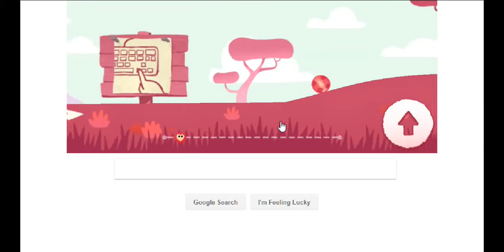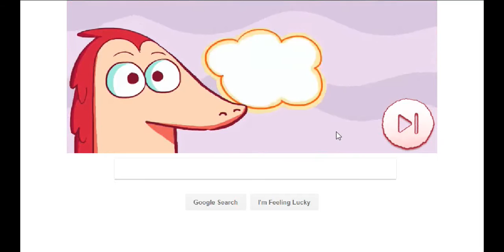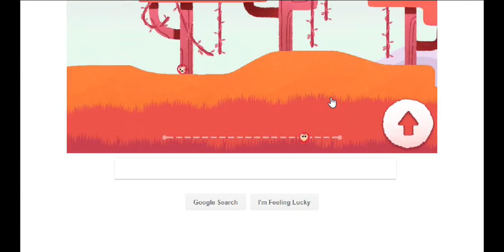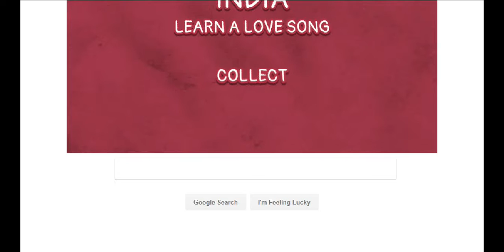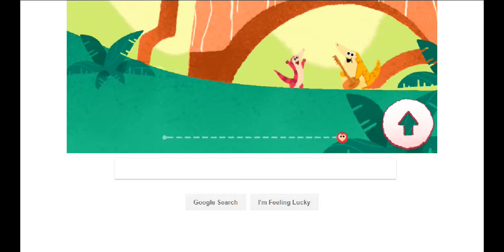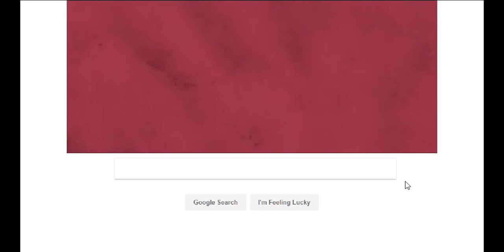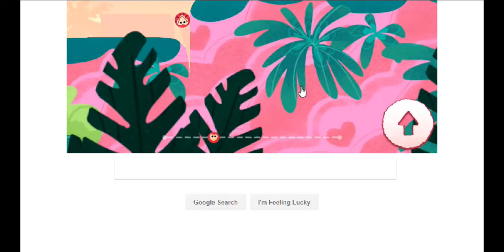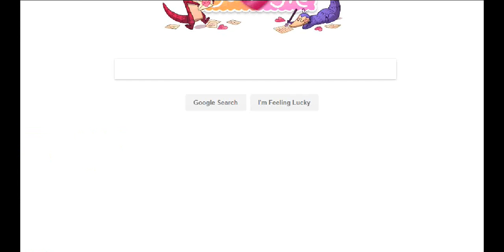Cute Pangolin Game...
I'm playing a game Called ''Pangolin Love'' on the google search engine! THX! ^_^